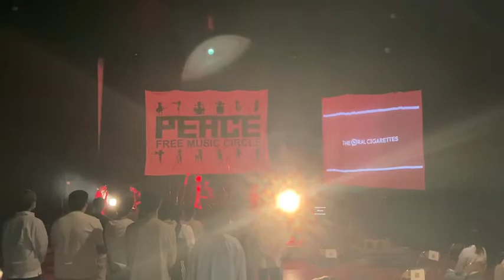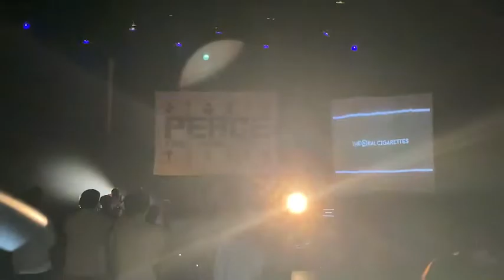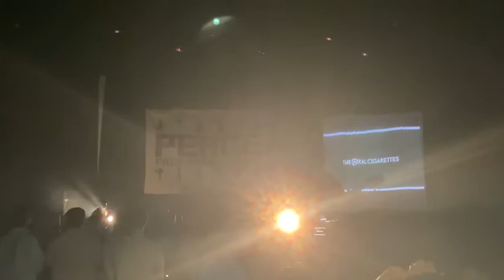容姿端麗な嘘/THE ORAL CIGARETTES(cover)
2022/5/27 春定演2022
容姿端麗な嘘/THE ORAL CIGARETTES
※撮影ミスで途中からの録画になっています、ご了承ください。

途中機材の不調はありましたが照明やスモークなどの演出にもこだわって曲の世界観を表現しているので是非そういったところにも注目して頂けたらと思います！
by 曲担 たいこー(E.B.)